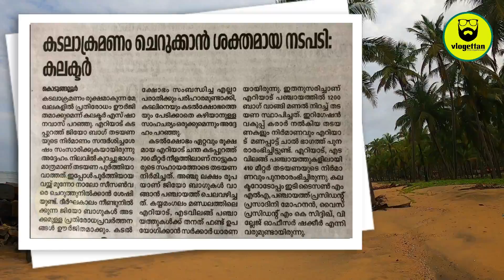ഏങ്ങണ്ടിയൂർ - തൃശ്ശൂരിലെ ഈ ഗ്രാമം ഇല്ലാതാവുന്നു | The vanishing village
Engandiyur തൃശൂർ ജില്ലയിലെ ഈ ഗ്രാമത്തിന്റെ തീരപ്രദേശങ്ങൾ അതിവേഗം ഇല്ലാതായിക്കൊണ്ടിരിക്കുന്നു. കഴിഞ്ഞ രണ്ടു വര്ഷം കൊണ്ട് 100 മീറ്ററിലധികം പ്രദേശങ്ങൾ കടലിൽ മുങ്ങിക്കഴിഞ്ഞു.
അധികാരികൾ ഇനിയും തിരിഞ്ഞു നോക്കാത്ത ഈ നാട് ഭൂപടത്തിൽ നിന്ന് അപ്രത്യക്ഷമാവാൻ അധിക നാളുകളില്ല.